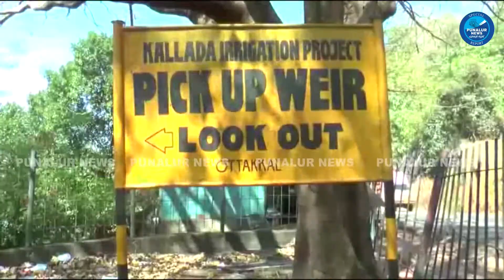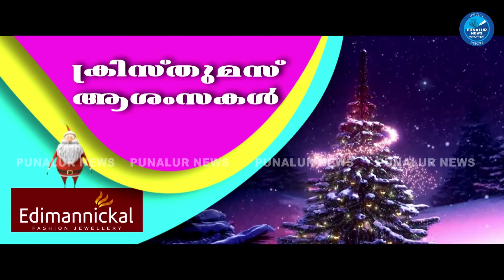ദുരന്തമായി തെന്മല ലുക്ക്‌ ഔട്ട്‌